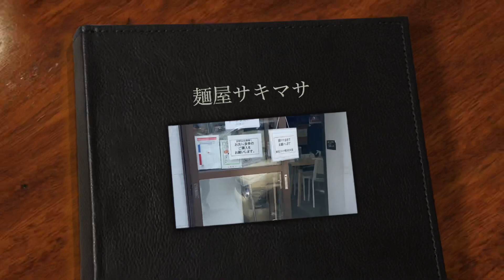熊本でとても美味しい、濃厚魚介豚骨つけ麺❗️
今回は、熊本でオススメのつけ麺です‼︎
とても濃厚な魚介豚骨つけ麺なんですが、臭みはない為、皆さんにオススメです‼︎

麺屋サキマサ
熊本県熊本市南区田迎6-2-20